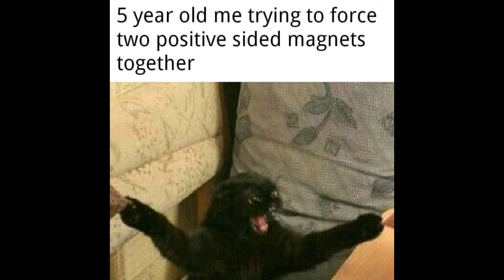🤣 Funniest 🐶 Dogs and 😻 Cats Awesome Funny Pet Animals Life Videos 😇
Learn the Secrets to Completely Potty Train Any Dog or Puppy Quickly and Easily in 7 Days or Less...      تدريب الكلاب
Is your Dog driving you crazy? Are You ready for the Psych Ward?
“Discover Dog Training Secrets Tom Hanks Wished He’d had on “Turner & Hooch!”